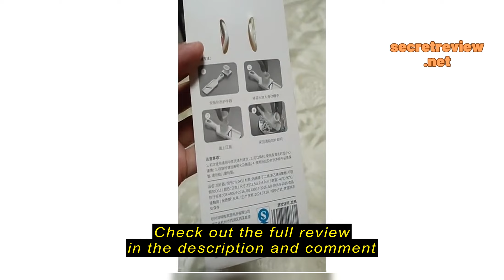Review FaSoLa Multifunctional Vegetable Slicer 2 In 1 Manual Slicer Vegetable Chopper Kitchen Garli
FaSoLa Multifunctional Vegetable Slicer 2 In 1 Manual Slicer Vegetable Chopper Kitchen Garlic Grinder Ginger Grinding